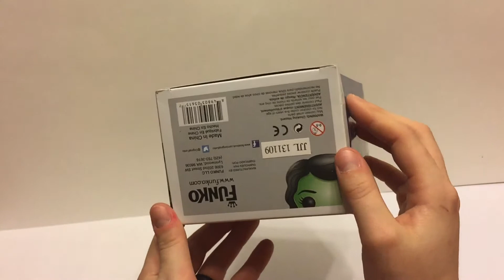[ Funko Pop ] Figure no.8 - Orion Slave Girl - Star Trek TOS